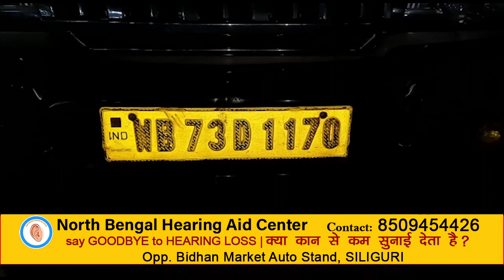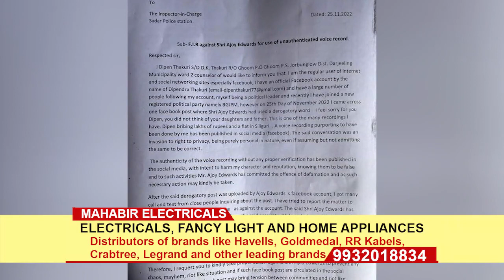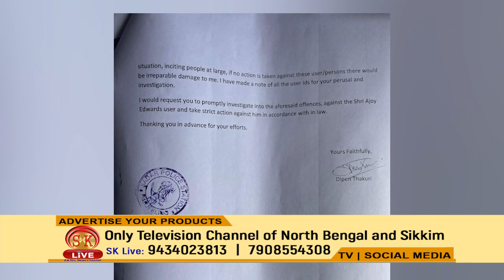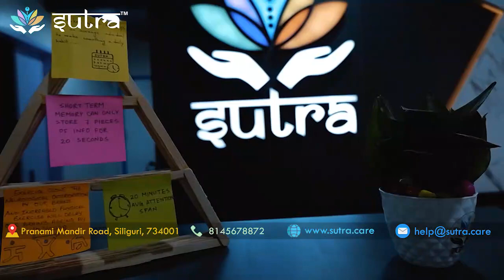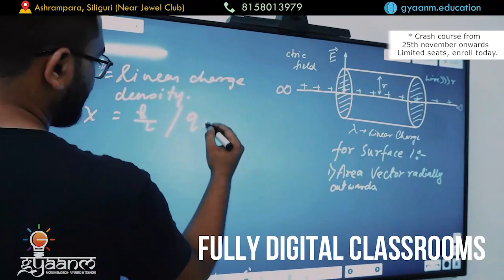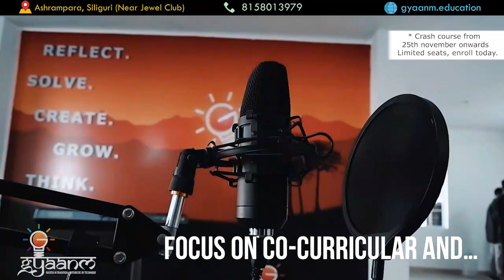Hindi News | Evening | 26th November 2022 | North Bengal & Sikkim News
Hindi News | Evening | 26th November 2022